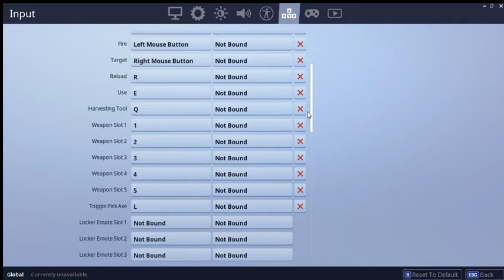How Not To Be a Noob - SETTINGS AND KEYBINDS - Fortnite Battle Royale !!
Hey guys , this is fortnite hive , destination for fortnite highlights , wins and fails.

My MOUSE SENSITIVITY IS 0.28 , But you should Try various sens. and choose what suits you!

Today You'll be Watching Some Kind of Fortnite Educational Video...

GAMERLINK is an awesome app to recruit gamers or Play with Pros within seconds
Use my code to get beta version - Find like-minded gamers and connect with all your gaming friends. 🎮 Download the Beta on Android or iOS! 📱
My code - TGF699

Fortnite is a co-op sandbox survival game developed by Epic Games and People Can Fly and published by Epic Games. The game was released as a paid-for early access title for Microsoft Windows, macOS, PlayStation 4 and Xbox One on July 25, 2017, with a full free-to-play release expected in 2018. The retail versions of the game were published by Gearbox Publishing, while online distribution of the PC versions is handled by Epic's launcher.

Fortnite
Fortnite cover art(PC).jpg
Developer(s)
Epic Games
People Can Fly
Publisher(s)
Epic Games
Gearbox Software (retail)
Director(s)
Darren Sugg[1]
Artist(s)
Pete Ellis[2]
Composer(s)
Rom Di Prisco[3]
Engine
Unreal Engine 4
Platform(s)
Microsoft Windows
macOS
PlayStation 4
Xbox One
Release
2018
Genre(s)
Survival
Mode(s)
Single-player, multiplayer
Fortnite is set in contemporary Earth, where the sudden appearance of a worldwide storm causes 98% of the world's population to disappear, and zombie-like creatures rise to attack the remainder. Considered by Epic as a cross between Minecraft and Left 4 Dead, Fortnite has up to four players cooperating on various missions on randomly-generated maps to collect resources, build fortifications around defensive objectives that are meant to help fight the storm and protect survivors, and construct weapons and traps to engage in combat with waves of these creatures that attempt to destroy the objectives. Players gain rewards through these missions to improve their hero characters, support teams, and arsenal of weapon and trap schematics to be able to take on more difficult missions. The game is supported through microtransactions to purchase in-game currency that can be used towards these upgrades.

A standalone mode, Fortnite Battle Royale, based on the battle royale game genre but based on the core Fortnite gameplay, was released for the same platforms in September 2017.